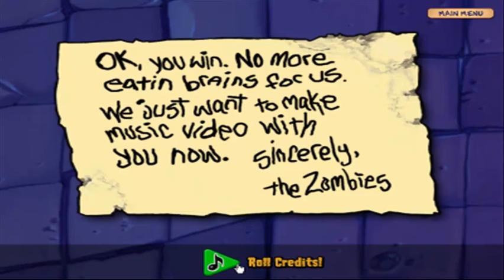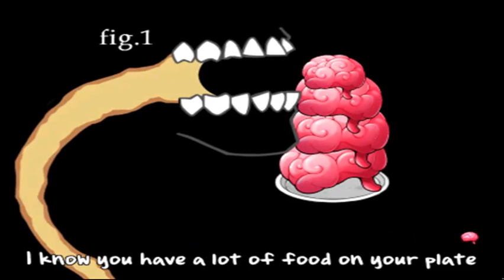Let's Play Plants vs Zombies Part 45 Credits And Extra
And we get an awesome song too! :3 And yes I will do all the mini games, puzzle's and survival, or atleast show them off. And some tactics and the secret zombie. And some money making tips :3